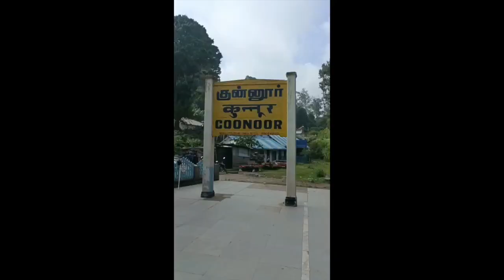Ooty tour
The Best place near Bangalore. you can go in vacation, Honeymoon or with friends n family. A beautiful Hill station with nice climate.